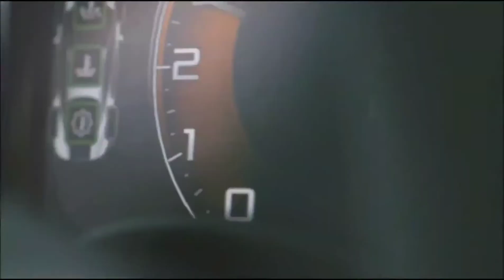Billionaire Luxury Lifestyle | Billionaire Motivation 2020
Luxury life, Supercars, Yachts, dream life, Motivation, Billionaire, successful life, Entrepreneur

 @Luxury Lifestyle    @One Percent   @TheRichest   @Billionaire Wolf Gang
 @9 Figure Life   @Life Time Winners
 @Billionaire Motivation    @Passive Income
 @Self Income   @Build Empire
 @Creative Chores ​